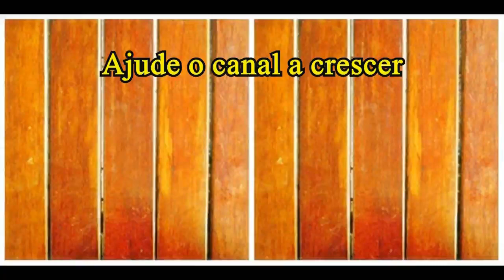Receita de manjubinha frita (como limpar e empanar igual a das lanchonetes)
O segredo das lanchonetes da ´praia revelado...fica crocante e sequinha.

Ingredientes (2 pessoas)

500 gramas de manjubinha
2 dentes de alho picadinhos

Para empanar

1 xícara (chá) de fubá
1/2 xícara (chá) de cerveja
1 colher (café) de fermento químico (aquele de bolo)
1 ovo

Limão para acompanhar